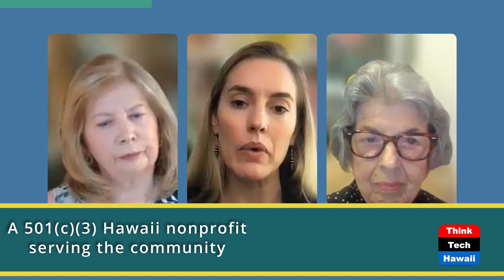Empowering Minds Innovation in Education (The Creative Life)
Transforming the Education System.  The host for this show is Darlene Boyd.  The guests are Julia Nyberg and Sandra Kaplan.

Guests Dr. Julia Nyberg from Purdue University and Dr. Sandra Kaplan from the University of Southern California discuss how to ignite innovation and creativity in education. They explore inductive and deductive reasoning, divergent thinking and the urgent need to align creativity with future demands.

Our guests speak to the importance of transforming the education system. Outdated practices and rigid curriculums must give way to flexible, dynamic approaches that celebrate curiosity, view mistakes as growth opportunities and tailor education to individual needs. Learn how this transformation empowers learners to think independently and collectively, take risks and approach challenges with ingenuity.

Guests share stories of students who flourish in creative environments. We learn how their research and strategies provide educators, families and policymakers with tools to nurture the next generation of innovators and problem solvers and reshape future learning opportunities.

Underwriters:
Michael Sklarz
The Cooke Foundation
Hawaii Energy
Hawaii Energy Policy Forum
Hawaiian Electric
Galen Ho of Immersive Worlds
Kamehameha Schools